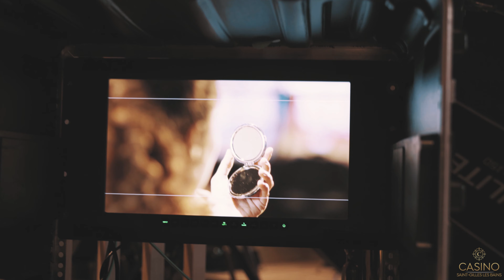Making of spot James Bond avec Valérie Bègue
Le Casino de Saint-Gilles est heureux de vous présenter les Backstages de son futur spot Tv ! Vous pourrez découvrir nos nouvelles égéries !
Merci encore à toute l’équipe !
N’hésitez pas à nous faire des retours ou encore à partager cette vidéo !